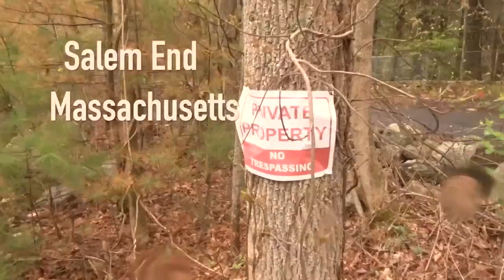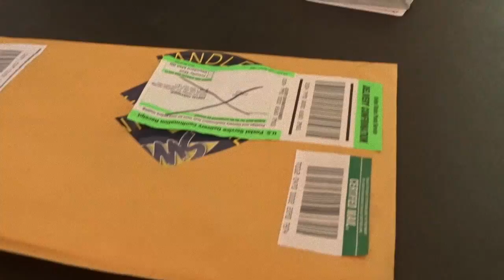Nature Walk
The true nature of five young people is tested in this strange, suspenseful shocker.